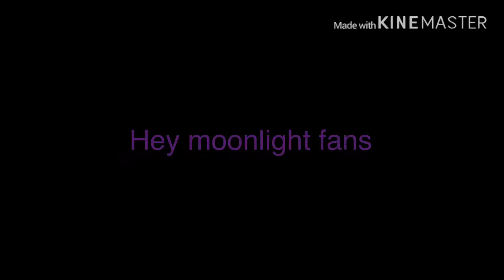Me and my bf’s gender bread